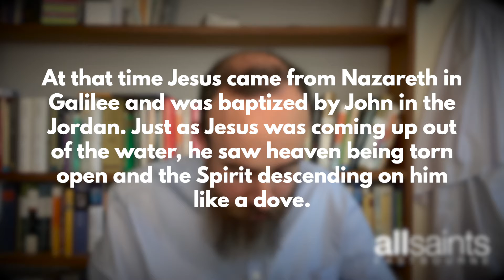Bite Size Bible - 5th May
Please join us as we read Mark 1:9-15 and pray together.